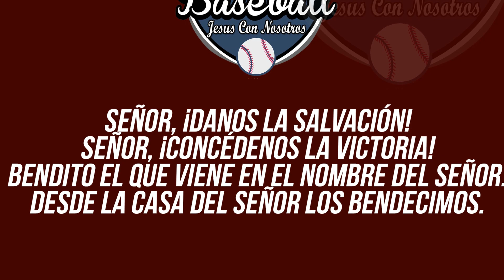WOW MIREN Como MANNY MACHADO Se Luce EN El Debut De JUAN SOTO Con SAN DIEGO